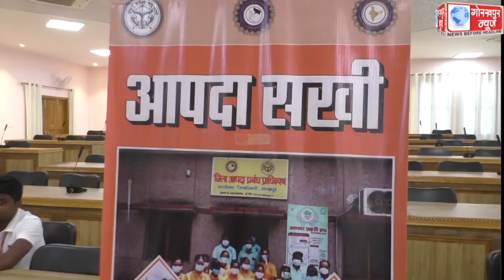17 वे राष्ट्रीय आपदा प्रबंधन प्राधिकरण के स्थापना दिवस पर भारत सरकार के गृह मंत्री की उपस्थिति में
17 वे राष्ट्रीय आपदा प्रबंधन प्राधिकरण के स्थापना दिवस पर भारत सरकार के गृह मंत्री की उपस्थिति में वर्चुवल एक दिवसीय कार्यशाला का किया गया आयोजन,2021 कोरोना महामारी और बाढ़ में काम करने वाले जनपद के 67 आपदा मित्र व 23 आपदा सखियों को प्रशस्ति पत्र देकर किया गया सम्मानित ।।।